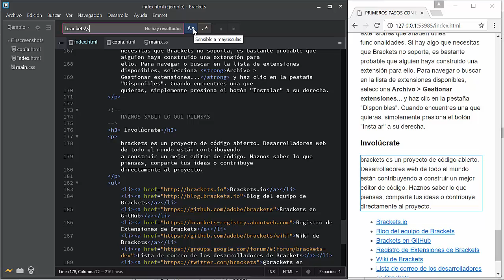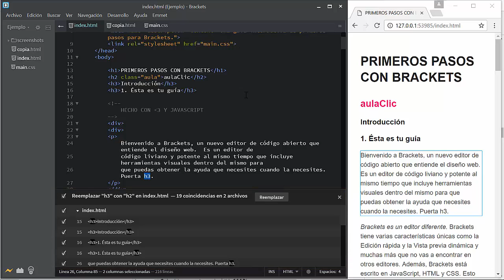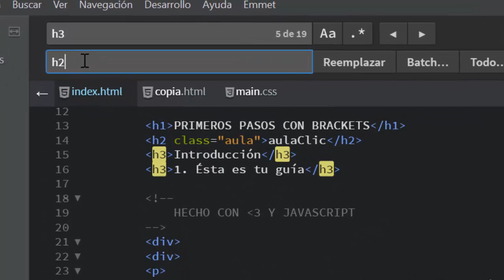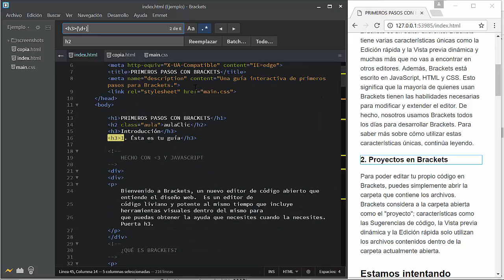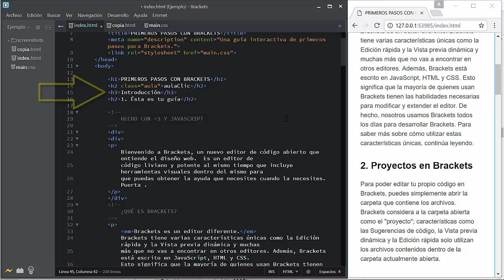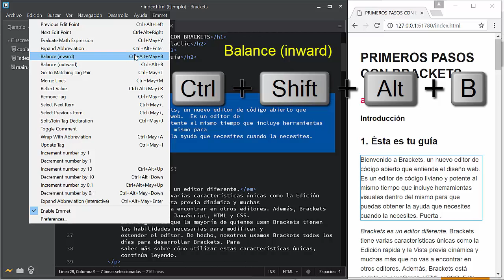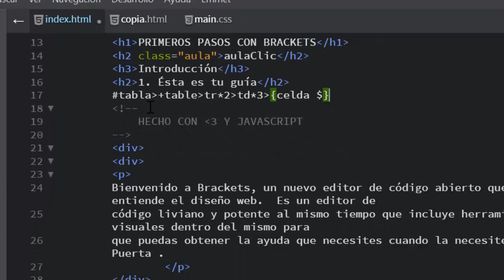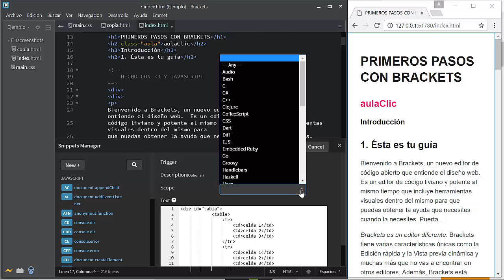El editor de código Brackets. Segunda parte.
El editor de código Brackets. Segunda parte. Buscar y reemplazar. Expresiones regulares. Emmet. Snippets.